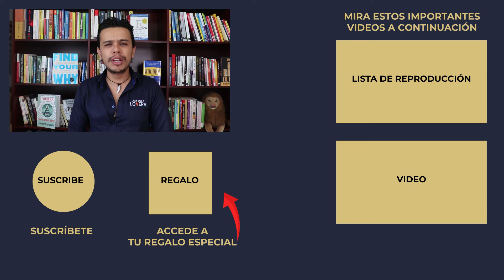Tengo DUDAS de Vender ONLINE !!! LA GUIA DEFINITIVA PARA DESPEJARLAS!!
Tengo Dudas de vender online, todos hemos tenido este duelo y pensamos ¿Que podemos hacer? Pues llego el momento de resolver todas estas dudas y dejar de pensar Tengo dudas de vender online, cuentame en los comentarios que te parecio y sigueme para mas contenido de este tipo..

1. 🦁REGÍSTRATE A SU PRÓXIMO ENTRENAMIENTO ONLINE GRATUITO

2. 🔵Únete a la comunidad privada en TELEGRAM para Mentores, Expertos y Coaches

4. Mira estas Listas de reproducción recomendadas